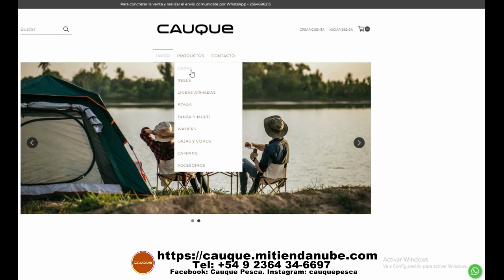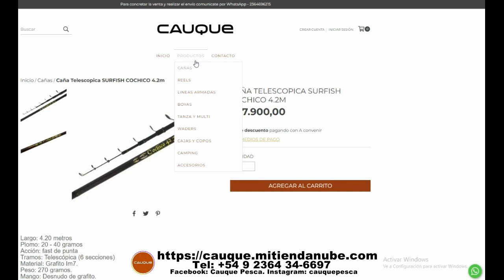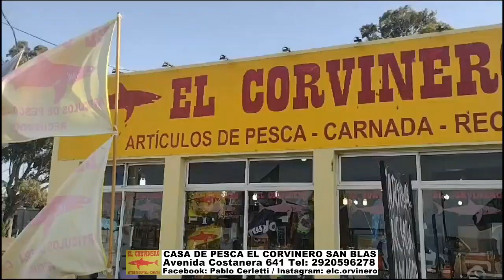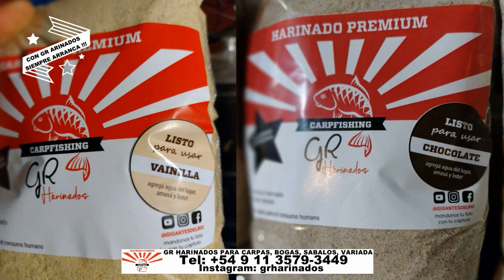DELPESCADORTV523. CARPAS EN LA POSTRERA. DORADOS EN BERISSO. CAZONES EN SAN BLAS. PEJES EN MADARIAGA